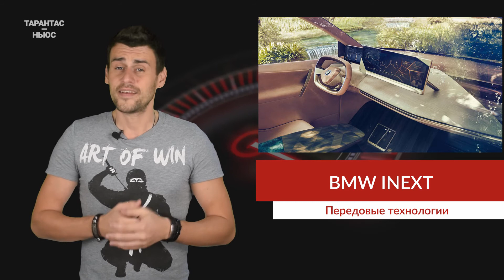Электрокроссоверу BMW достанутся «умные» стекла